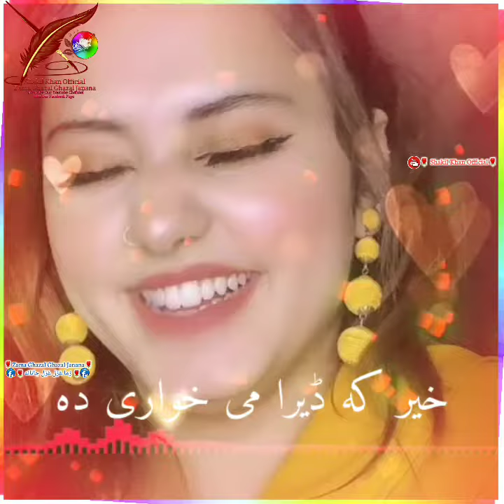Pashto New | Mena Sta Me Zindagi Da🥀🥀🥀 Channel Warsara Subscribe Krey 👆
د نوي ويډيو دپاره زموږ چينل ضرور سبسکرائب کړى